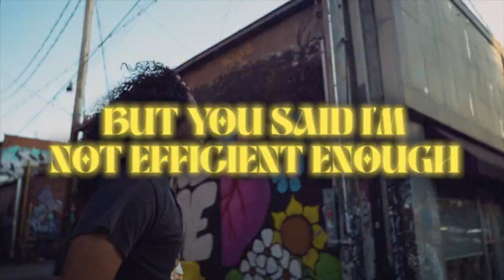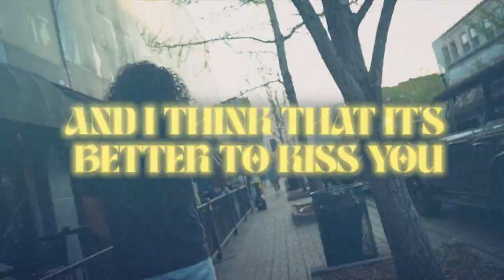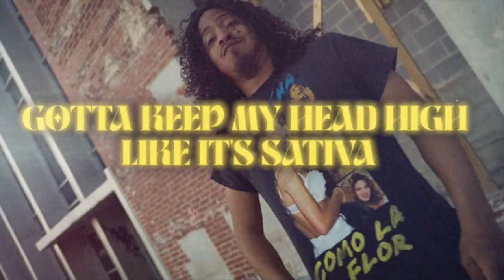Kevin Padron - Selena (Official Lyric Video)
‘Selena’ by Kevin Padron is out now! Available anywhere you stream music!

Shot by Jackson Keith
Prod. By Lucas Hill (Hxmesick) @1hxmesick